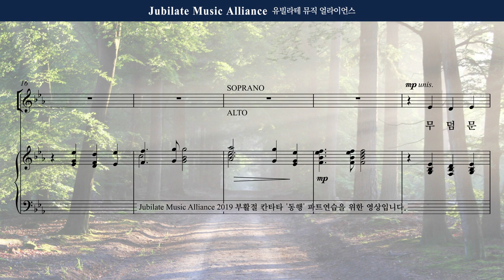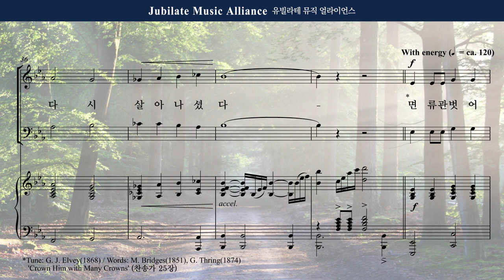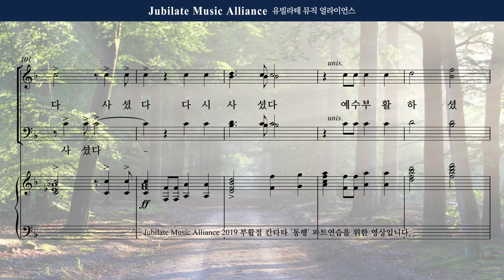[동행] 06. 예수 부활하셨다 - Tenor